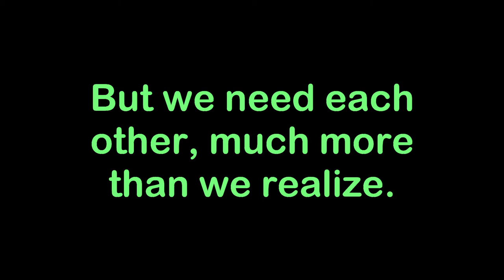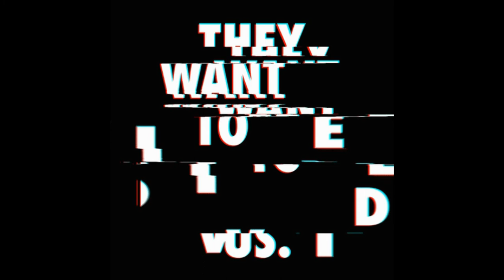Deep Forgetfulness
"It is no measure of health to be well-adjusted to a profoundly sick society."  (Jiddu Krishnamurti)